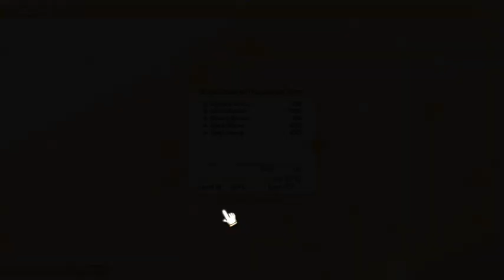100% Orange Juice - Match 49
I was so close